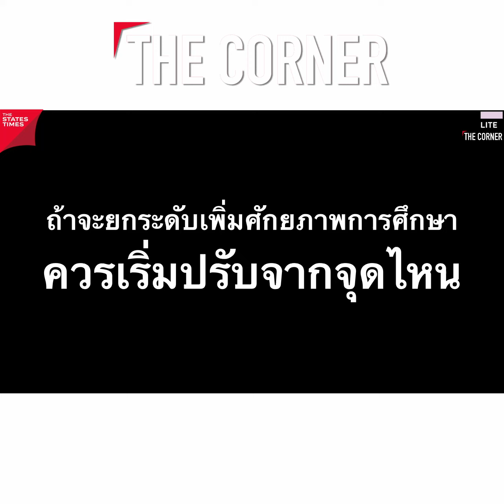(Highlight) ถ้าจะยกระดับ หรือเพิ่มศักยภาพการศึกษา ควรเริ่มปรับจากจุดไหน | THE CORNER EP.3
ถ้าจะยกระดับ หรือเพิ่มศักยภาพการศึกษา ควรเริ่มปรับจากจุดไหน